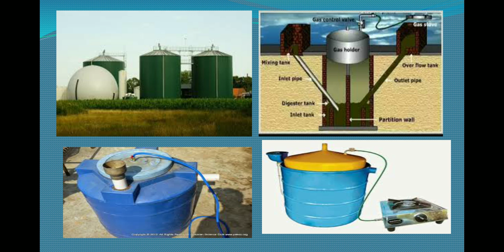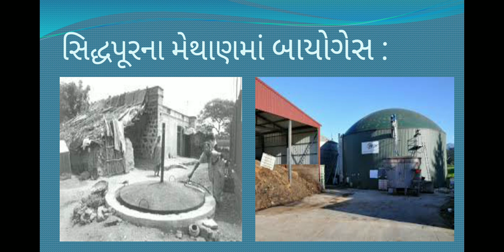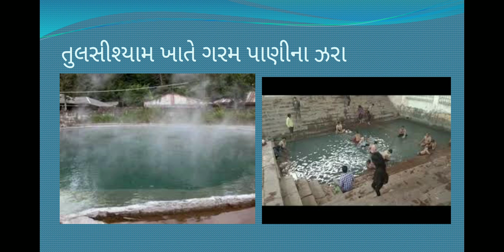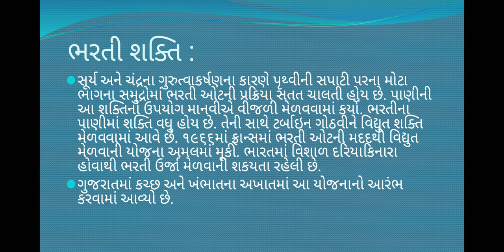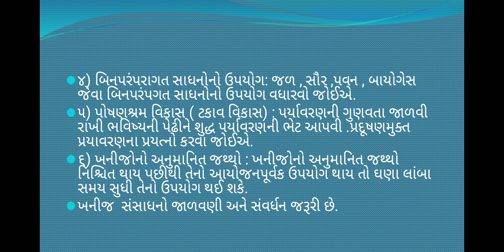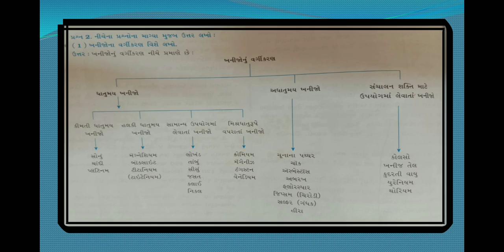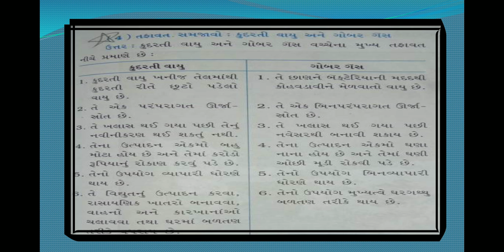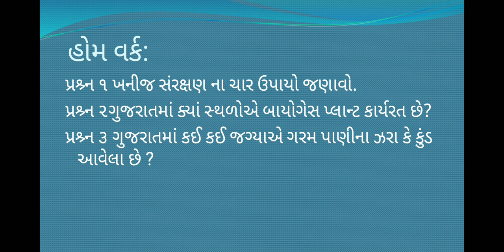SOCIAL SCIENCE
CH-12